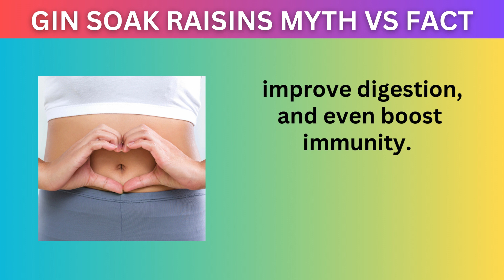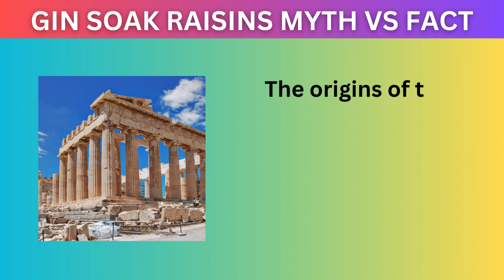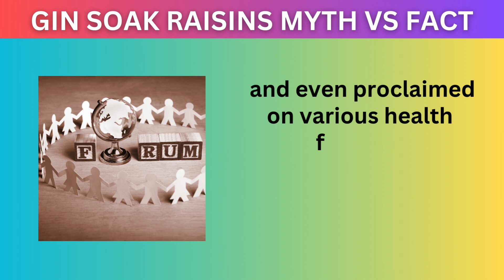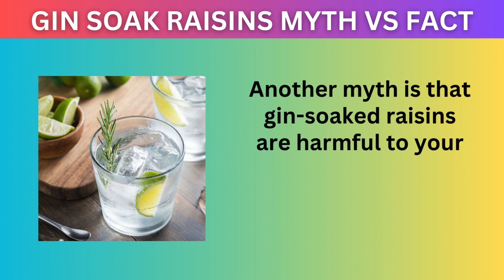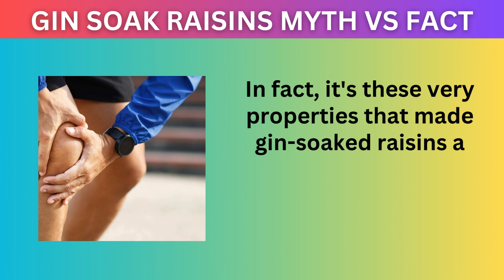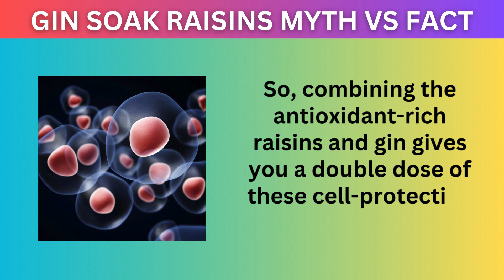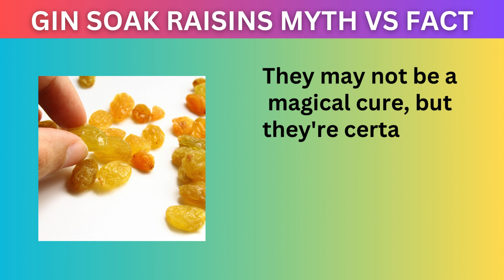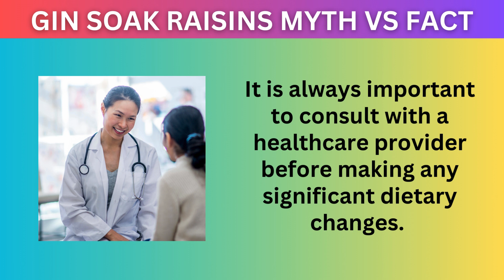Gin-Soaked Raisins: Debunking Myths and Uncovering Health Benefits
Discover the truth behind the age-old debate about gin-soaked raisins in this enlightening video. We explore their history, debunk common myths, and uncover potential health benefits. From ancient medicinal practices to their modern-day popularity, learn about their origins and how they've gained fame.

Join us as we unravel the myths, clarifying that while gin-soaked raisins offer antioxidants and anti-inflammatory properties, they're not a one-size-fits-all cure for complex ailments. Addressing concerns about alcohol content, understand how the healthful essence of juniper berries remains after the alcohol evaporates.

Explore the health benefits: combining raisin fiber with juniper berry antioxidants, potentially aiding joint health and more. Learn to make your batch and incorporate them wisely into your diet.

00:00 Intro
01:52 What Are Gin Soaked Raisins
02:23 History
03:25 Myth 1
05:01 Myth 2
07:03 Health Benefits
08:45 How To Make Gin Soaked Raisins
09:34 Conclusion